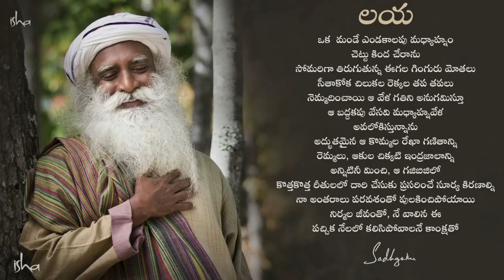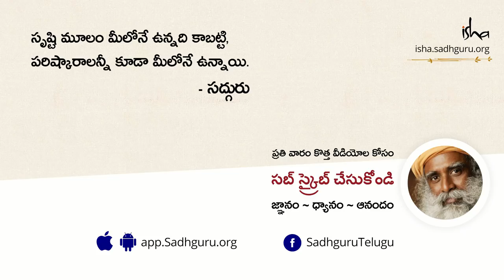స్వర్గం నీచమైన ప్రదేశమా? | With Sadhguru In Challenging Times in Telugu